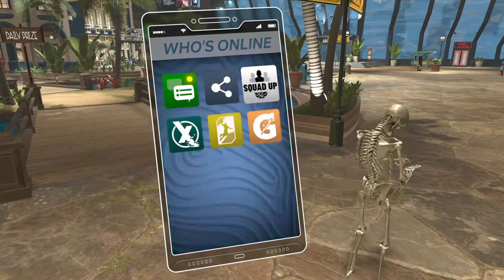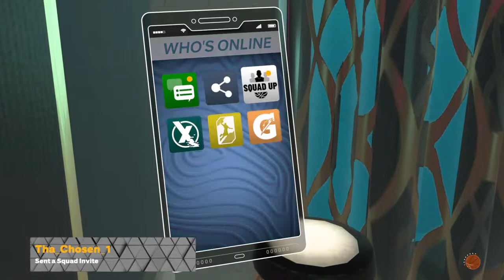Yung Bachi Spliky NBA 2K23 Friday Night T'D Jordan Chain Readyyyy